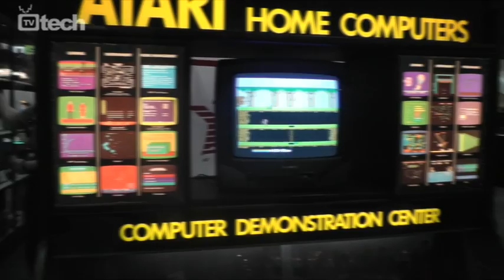Xbox e PlayStation 4 dallo showfloor dell'E3 - TVtech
Le due console e tutte le cose più divertenti dallo showfloor dell'E3.